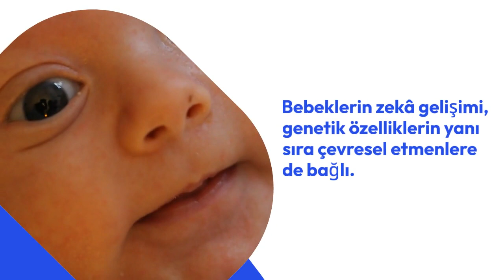Anne Karnındaki Bebekler ve Stres